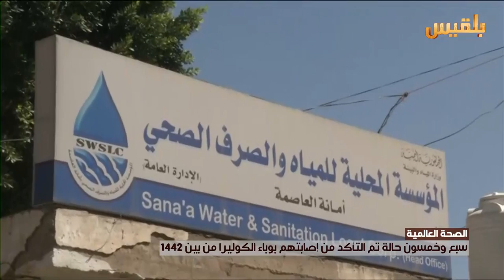الصحة العالمية: 57 حالة تم التأكد من إصابتهم بوباء الكوليرا من بين 1442 | تقرير: ماهر أبو المجد